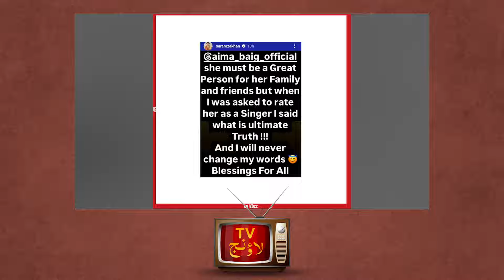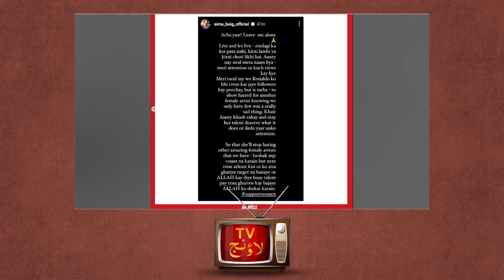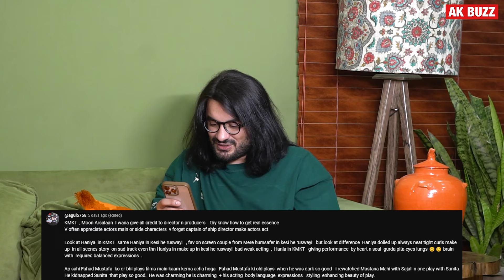Aima Baig Vs Sara Raza Khan | How was the end of Jaan Nisaae and Zard Patton Ka Bann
Episode Breakdown:

00:00     Intro
09:52     Sara Raza Khan Vs Aima Baig
23:53     Jaan Nisaar
36:40     Zard Patton Ka Bann
50:08     Dil e Nadaan
1:02:49   Nadaan
1:08:07   Duniyapur
1:13:49   Kabhi Main Kabhi Tum
1:31:37   Performance and Oscars
1:33:47   Feedback

AKBUZZ welcomes you all to our show "TV Lounge". In which we will be discussing plays, production and performances. Let's embark on an exhilarating journey!

Host: Arslan Khan & Ahtsham Ramzan (Moon)
Producer: AKBUZZ Entertainment
Video Edit: Zubair Dar
DOP and Post Production: Black Bug Films
Program:  TV Lounge